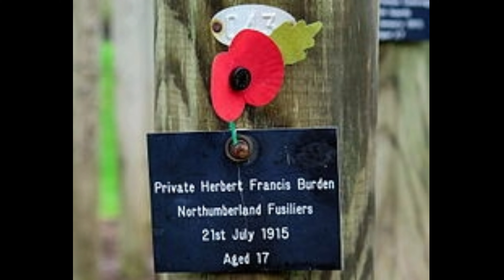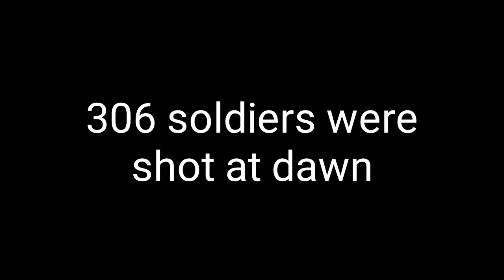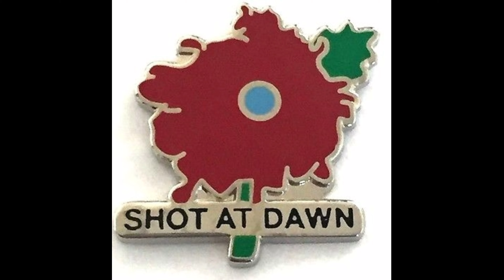Shot at dawn